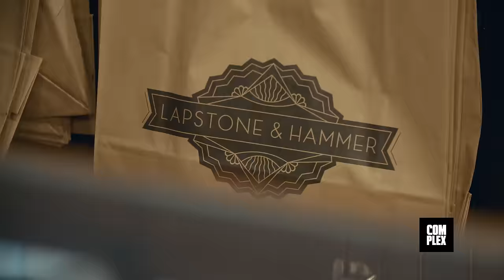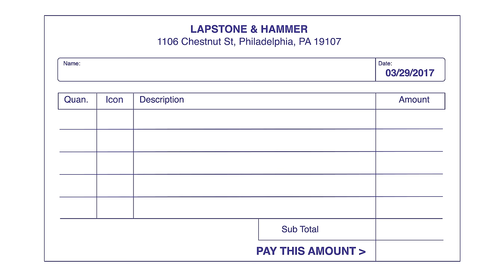Allen Iverson Goes Sneaker Shopping With Complex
NBA Hall of Famer Allen Iverson goes Sneaker Shopping with Joe La Puma at Lapstone & Hammer in Philadelphia, and talks about his lights going off as a kid after his mom bought him expensive sneakers and wanting to be Michael Jordan growing up.

Season 4
Episode 12